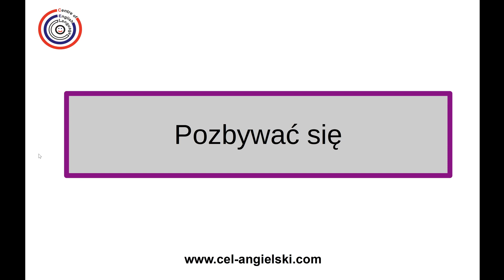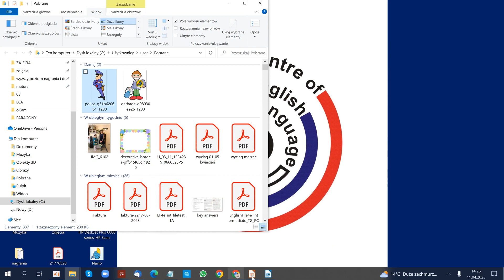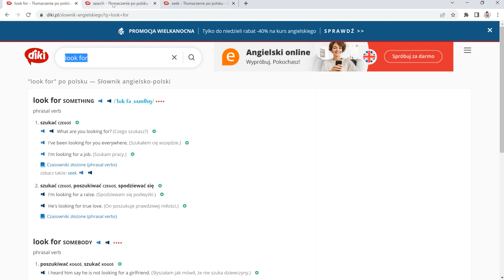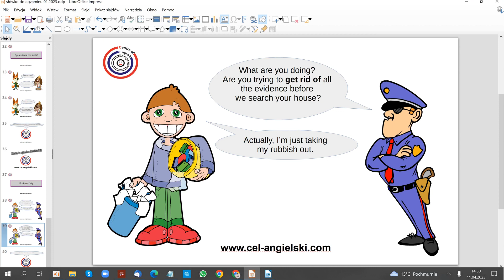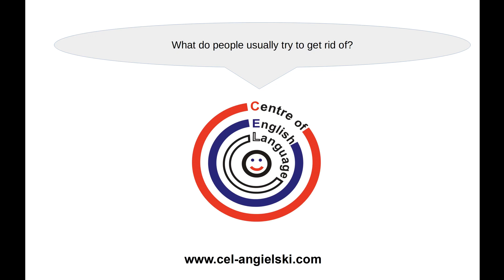Słówko do egzaminu ósmoklasisty #50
Link do szczegółów kursu "E8A na 100%" (egzamin ósmoklasisty na 100%)

Zapraszam do zapisu na mój newsletter, gdzie otrzymujesz przydatne zwroty angielskie, notatki gramatyczne i wskazówki do nauki